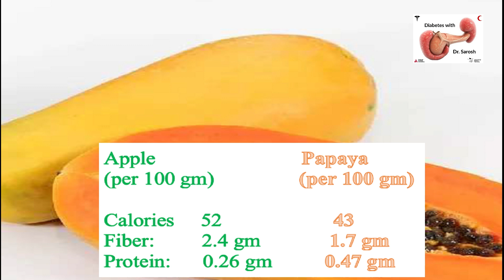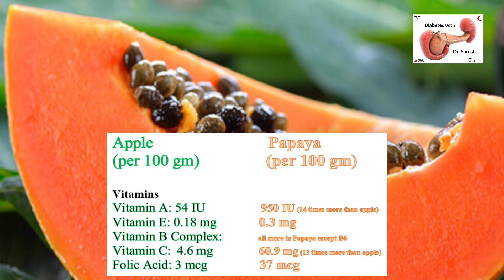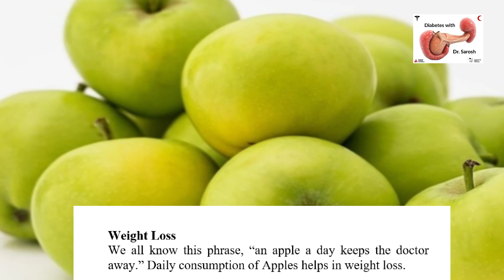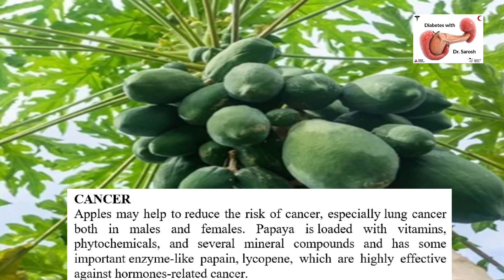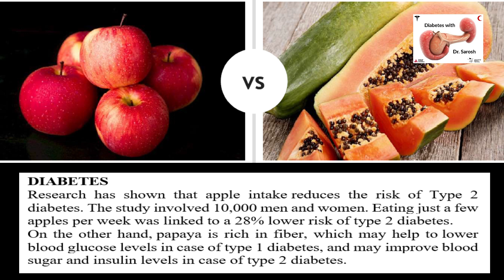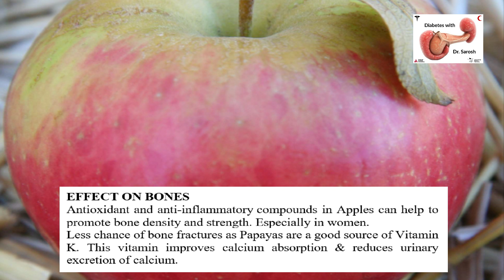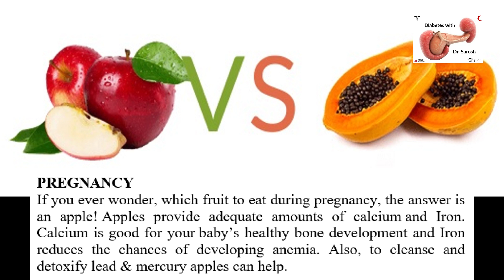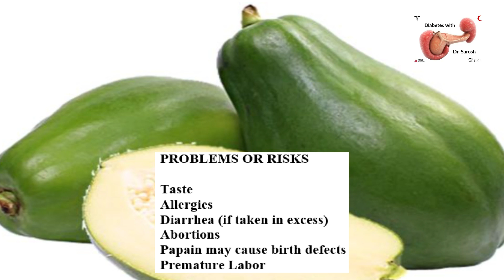Apple vs Papaya for patients with diabetes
Both Apples & papaya are popular among the people. They are great for patients with diabetes Both are favorites for many diabetic people. So which one is better and why?
Let us analyse:
Apple per 100 gms           Papaya per 100 gms
calories 52 43
fiber 2.4 gm 1.7 gm
protein 0.26 gms 0.47 gms
Sodium:  1 mg                  8 mg
Potassium: 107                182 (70% more than apple) not good for CKD
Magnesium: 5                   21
Calcium: 6 mg                   20 mg (233% more than apple)
Iron: 0.12 mg                     0.25 mg
Vitamin A: 54 IU                950 IU (14 times more than apple)
Vitamin E: 0.18 mg           0.3 mg
Vitamin B Complex:          all more in Papaya except B6
Vitamin C:  4.6 mg            60.9 mg  (13 times more than apple)
Folic Acid: 3 mcg              37 mcg
If we combine omega3 Fatty Acids like alpha linolenic acid (ALA) & omega 6 FA like Linoleic Acid, the two are almost same.
Flavonoids: For specific flavonoid compounds, both apple & papaya contain small amounts of luteolin & kaempferol.
glycemicindex GI: 35 70 (GI of Papaya is double)
Apples are lower in fats, lower in GI, lower in Sodium, higher in fiber, & lower in price here.
Do you know that there are 14 varieties of papaya. And guess how many varieties of apples? 7.5 K
Let us analyze the other benefits of apples & papaya:
weightloss : We all know this phrase, “an apple a day keeps the doctor away.” Daily consumption of Apples helps in weight loss.
dash Diet & Cardiovascular Health: Apples are a good choice for DASH diet. Fat is 53% more in Papaya than in Apple. The cardioprotective effects of apples have been ascribed to their high polyphenol content. Research shows that polyphenols may lower blood pressure.
Studies show that fruits high in vitamin C can help prevent heart disease. Besides, papayas are rich in antioxidants & phenolic compounds, which have an important role in preventing cardiovascular problems.
Cancer: Apples may help to reduce the risk of cancer, especially lung cancer both in males and females. Papaya is highly effective against hormones-related cancer.
Diabetes: Apple intake reduces the risk of type2diabetes The study involved 10 K men & women. Eating just a few apple/week was linked to a 28% lower risk of t2dm
On the other hand, papaya is rich in fiber, which may help to lower blood glucose levels in case of type1diabetic & may improve bloodsugar & insulin levels in case of T2DM
Asthma: One study in 600 patients with asthma & 900 individuals without asthma, showed that consuming at least two apples per week can decrease the episodes & severity of asthma attacks. Apples are rich in antioxidants, which help to protect lungs from oxidative damage.
Bone Health: Antioxidant & anti-inflammatory compounds in apples can help to promote bone density & strength. Esp in women. Bone fracture is less.
pregnancy & baby health: Apples provide adequate amounts of calcium & Iron. Calcium is good for your baby’s healthy bone development & Iron reduces the chances of developing anemia. Also apple can cleanse & detoxify lead & mercury.
More Health Benefits: Raw unripe apple extracts may act as a prebiotic, which means it feeds the “good” bacteria in your gut. In this case, apples are rich in pectin & may be helpful for your good gut health. Papayas may help your skin look more toned and young. Papaya contains a high amount of Vitamin C & lycopene, which can help reduce some signs of aging.
ANY PROBLEM OR RISKS
Taste: I love the taste of apples but find a strange urine like smell in some papaya.
Allergy: There have been no reports of any extremely damaging allergic reactions to apples. Papayas may be possibly unsafe when taken in large amounts. People may be allergic to papayas if they have an allergy to latex. Applying papaya latex to the skin can cause severe irritation & allergic reactions.
Other side effects: Papayas may be possibly unsafe during pregnancy. One of the components of papaya – papain, may cause birth defects. In some case it can cause abortion in early pregnancy or in late pregnancy precipitate early labor.
Excess use may lead to diarrhea.
For patients with diabetes APPLE wins by a small margin but for overall health benefits both APPLE & PAPAYA are winners !

Do take care of your health & keep your sugars under control to prevent complications. Till I meet you in my next video, take care of yourself & your family, Khuda Hafiz, have a Nice time, Bye …
Dr. Sarosh Ahmed Khan, MBBS; MD; FACP; FRCP (Edin)
Director and Senior Consultant Internal Medicine,
NaseeM Medical Center
Baghe Mehtab, Srinagar, Kashmir, JK 190019
ذیابیطس کے مریضوں کے لیے پپیتا بمقابلہ سیب